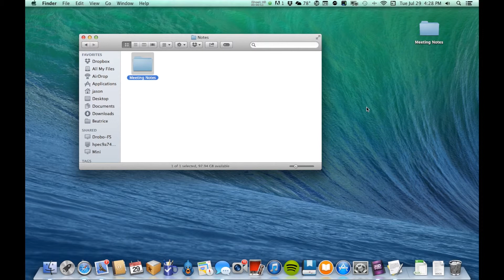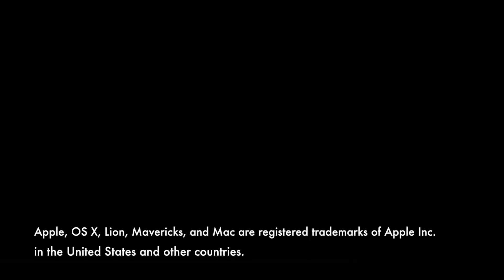Merging Folders in OS X Mavericks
Learn how to regain the Merge option that went missing after OS X Lion.